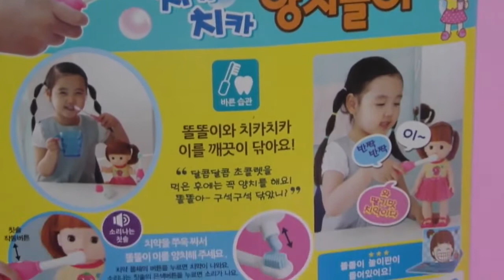똘똘이 양치놀이 장난감 Baby Doll Toothbrushing Toys